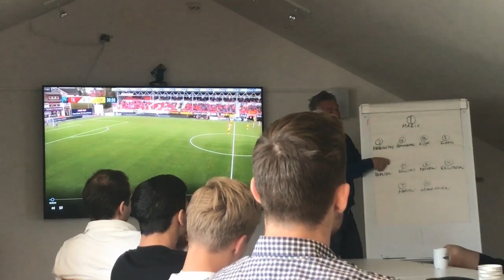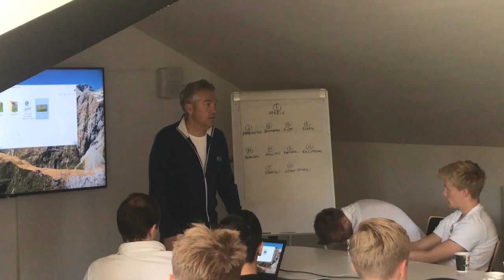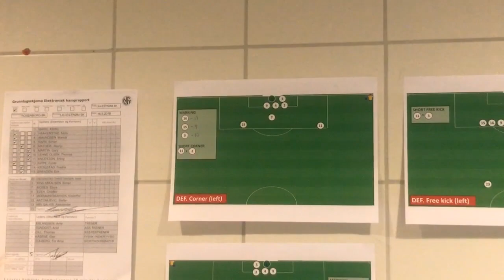Se unike opptak fra 16. mai-festen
Bli med inn i RBK-garderoben før, under og etter 16.mai-kampen mot Lillestrøm.